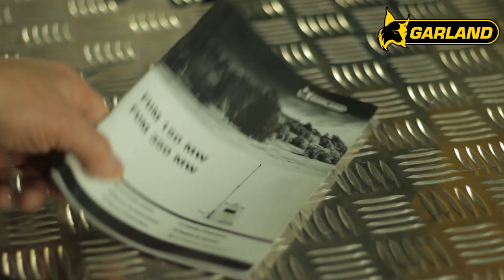Garland Fum 150 MW Montaje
FUM 150 MW (50A-0007)

A batería con sistema TTS que para la bomba cuando se deja de presionar la pistola por lo que sólo gasta batería cuando se está fumigando. Gracias a este sistema tiene una autonomía de 5 horas de fumigación real, más que suficientes para una jornada laboral completa en la que siempre hay tiempos en los que no se fumiga
(desplazamientos entre zonas). Fumigador para producto líquido.
Mochila acolchada y pistola con 2 lanzas acoplables permitiendo una lanza de 60 ó 120 cm de longitud con 3 boquillas intercambiables. Depósito de 12 litros.

Motor eléctrico (V): 12
Presión (bar): 1,5-4
Capacidad depósito (l): 12
Caudal líquido (l/min): 0,5-1,2
Duración batería (h): 5
Peso con batería (kg): 5,6